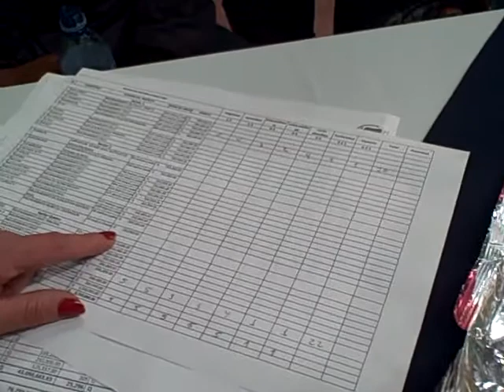Priorización proyectos CODEDE 2014 (4)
Patzún, Priorización proyectos CODEDE 2014 en la reunión del COMUDE